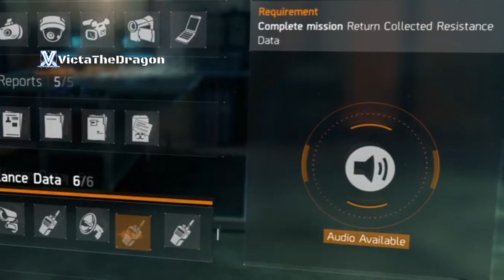Tom Clancy's The Division All Surveillance Data Showcase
Welcome to the heart of the quarantine zone! Join VictaTheDragon on an unforgettable journey through the virus-ravaged streets of New York City in Tom Clancy's The Division. In this playlist, you'll find a treasure trove of content to enhance your Division experience. Immerse yourself in detailed walkthrough gameplay, relive the game's gripping cutscenes, prepare for epic boss fights, and savor the moments as we reach the end credits.

But that's not all - we've got you covered with guides that will turn you into a top-tier Division agent. Discover key locations, uncover hidden secrets, and learn invaluable strategies to conquer the challenges that await. Whether you're a seasoned agent or just starting your journey, this playlist is your ultimate resource.

Together, let's restore order to the chaos and make New York safe again!